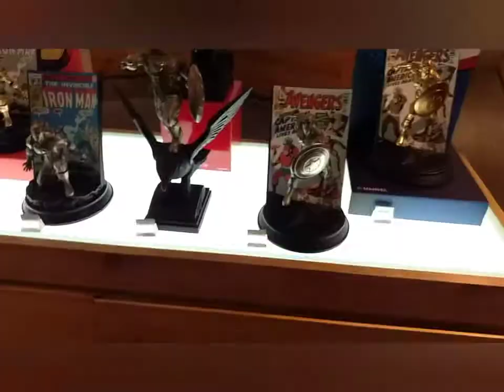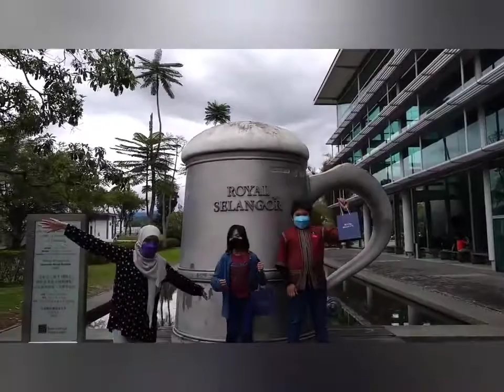A Day At Royal Selangor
Royal Selangor, Kuala Lumpur